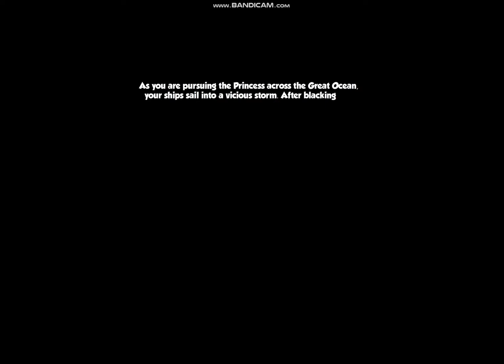Bushwhacker2 gameplay 1